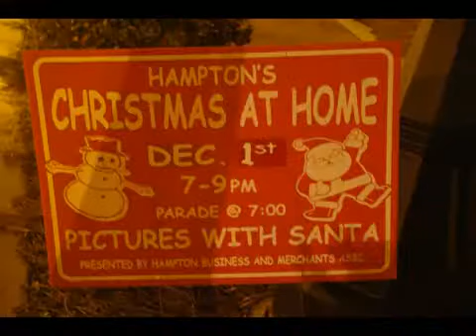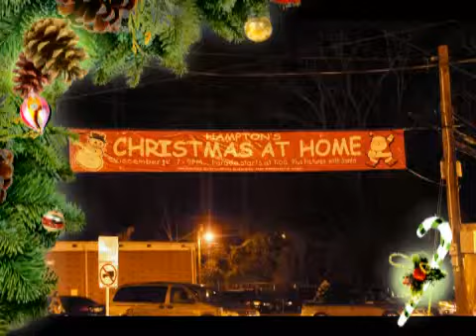Hampton Georgia Christmas at Home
The businesses of Hampton provided an evening of Christmas fun for the community with the arrival of Santa with his live rain deer.